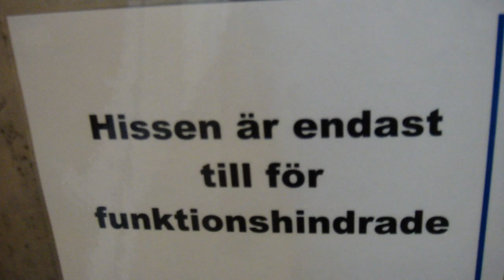EPIC FAIL! Deve Holeless Hydraulic elevator in Bollnäs Bathhouse..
EPIC FAIL! The door on floor "2" not unlock! This one need a modernization...